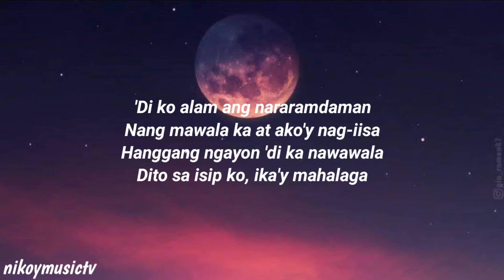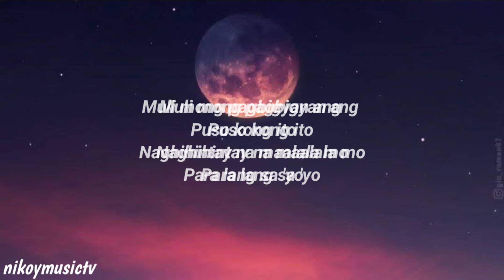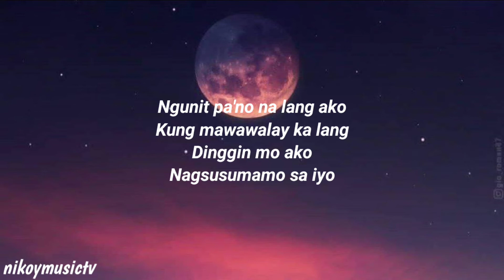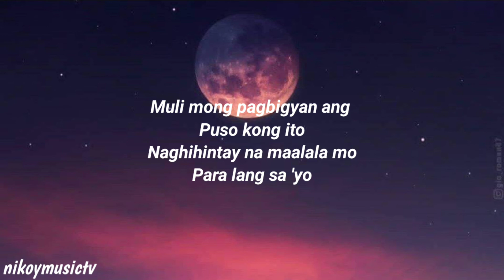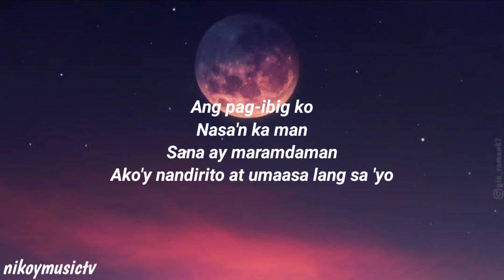Umaasa lang Sa'yo | Lyrics | cover by: Rex Guiadel